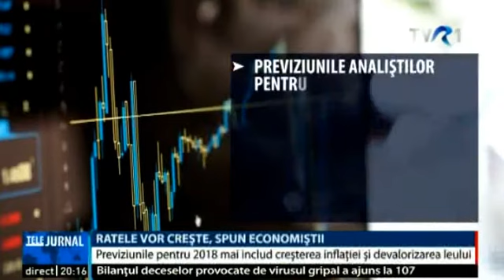Rate mai mari in 2018